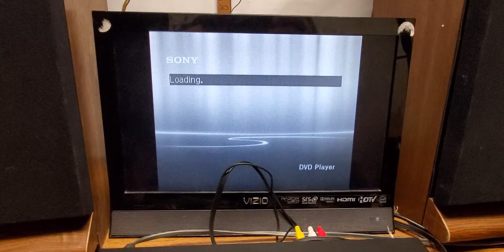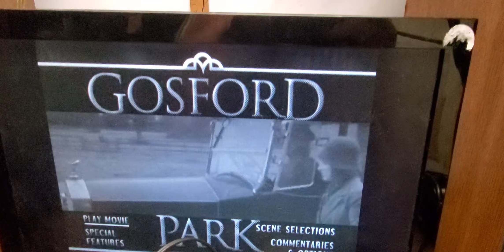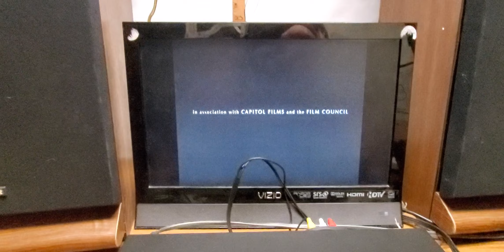Sony DVD/CD player